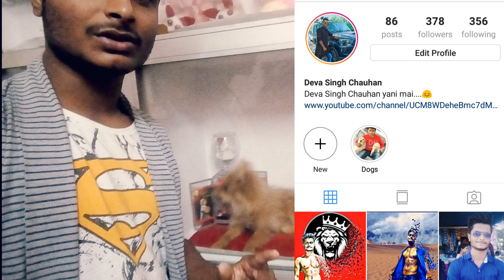Cheap Diet plan for spitz/pomeranian or culture pom / Thakur Kennel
Dog Food
Potty picker under 200
Food for pups
Pedigree Starter
Royal Canin Starter
A.k Pet Shop
A K Fish 🐟 Aquarium center and Pet🐶 Shop